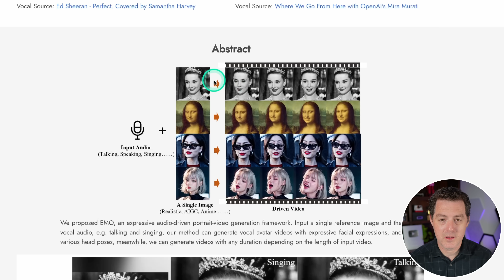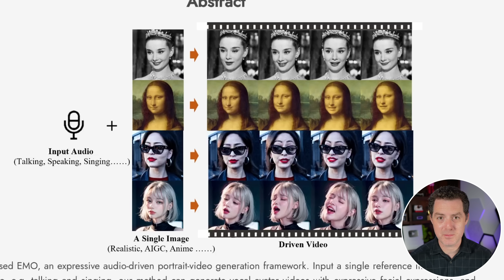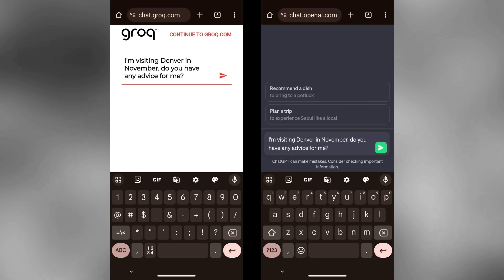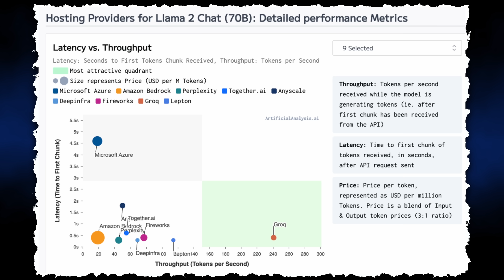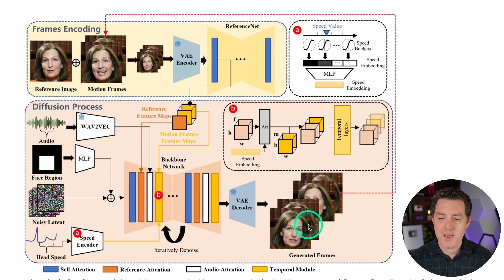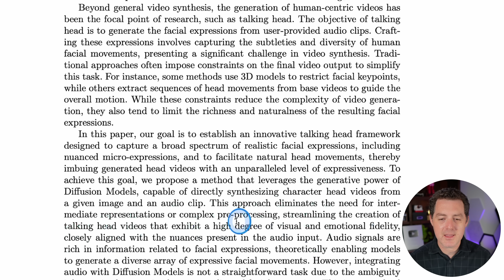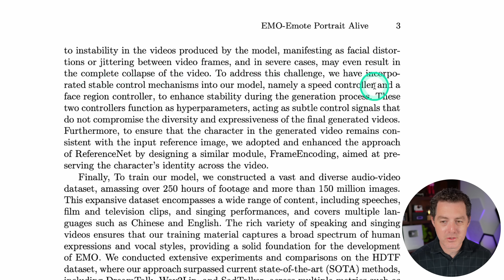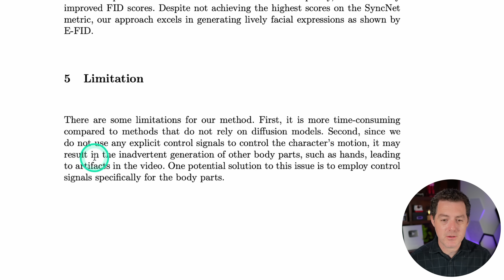Trust Nothing - Introducing EMO: AI Making Anyone Say Anything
EMO by AliBaba is scary-good at taking any source image plus audio and making the image look like they are saying/singing the audio. See for yourself.

If you are a business that would like to try Groq API for free, request access

NOTE: I had to re-upload this because the audio was out of sync.

Chapters:
0:00 - EMO Examples
2:18 - Paper Review
11:42 - More Examples
13:07 - NVIDIA CEO On Programming